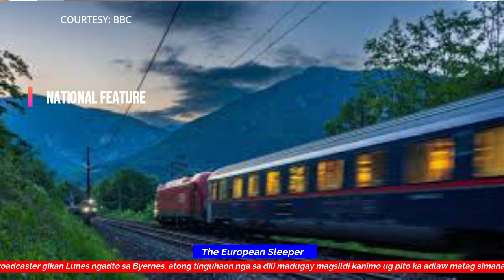Davao City Breaking News: Pinoy Rob Channel (Tagalog) | April 11, 2024